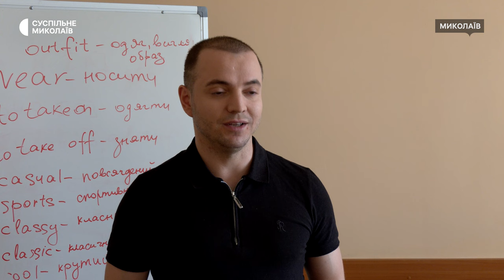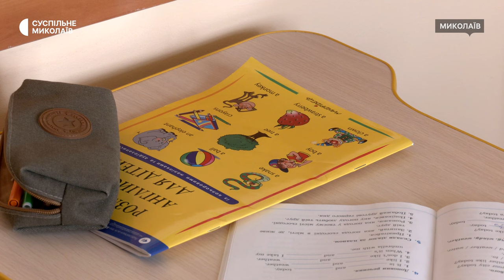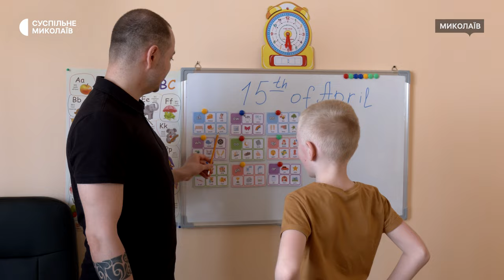Миколаївець завдяки гранту відкрив власний бізнес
У Миколаєві чоловік відкрив школу з вивчення англійської та української мов за допомогою програми "єРобота". Від початку 2024 року до обласного центру зайнятості подано понад 50 заявок на отримання гранту.